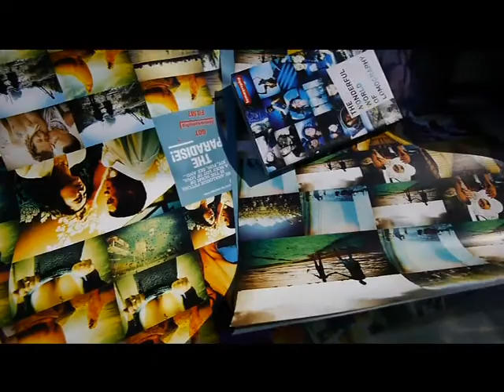LOMOMATRIX - see you around Slovakia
Lomography connects people around the world and therefore there came a time when  lomomatrix  has visited to Slovakia in city Prievidza. It was the 20th day August 2011, for some people it was ordinary day, but for analogue enthusiasts from this city it was a day full of fun, creativity and memorable moments.

It was enough to bring your lomo camera loaded with film as possible, settle on set point at the sunshine place and just shoot. Creativity doesnt have a limit and could even our animators who cared about fun and we could  shoot their performance. By participating honored us with a fresh couple, who have the memories of the wedding album cared. Video that you can see below is a combination running images with images  using stop-motion method.
Of course, we also have to thank all seventeen lomographers who participated:
Vanda Mesiariková
Veronika Neužilová
Rasťo Šorman
Tomáš Ladický
Monika Lomnická
Laura Dušeková
Barbora  Procházková
Maxima Pipíšková
Eliška Jindrová
Hipo
Valéria Drábová
Natália Melišková
Matúš Granec
Ľubo Košian
František Vráb
Simona Kolláriková
Magda Guráňová

Special thanks: Rasťo Šorman
Camera: Braňo Gilan
Video makers -- Vanda Mesiariková, Veronika Neužilová

Text by - Veronika Neužilová